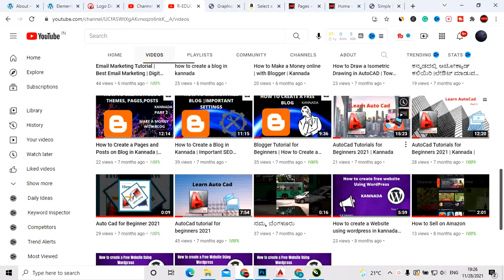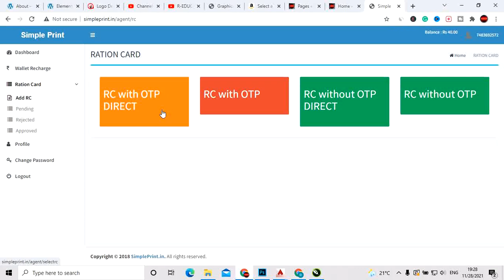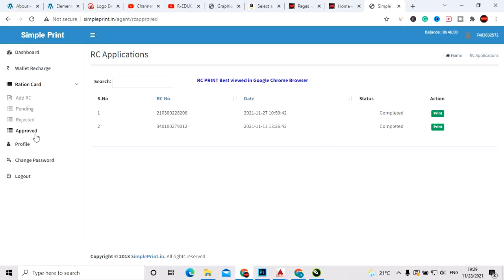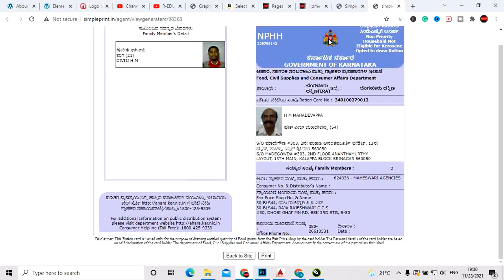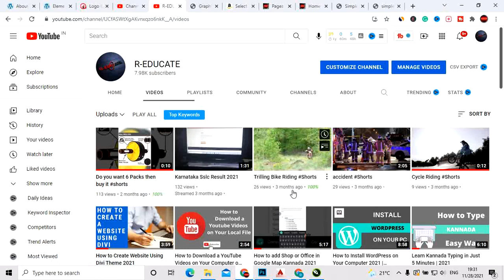ರೇಷನ್ ಕಾರ್ಡ್ ಡೌನ್ಲೋಡ್ ಮಾಡುವ ಸುಲಭ ವಿಧಾನ | How to Download Ration Card in Kannada | 2021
Copyright ©R-EDUCATE. Any reproduction or illegal distribution of the content in any form will result in immediate action against the person concerned.

Primary Author and Founder of R-EDUCATE: Raju Kadagavi